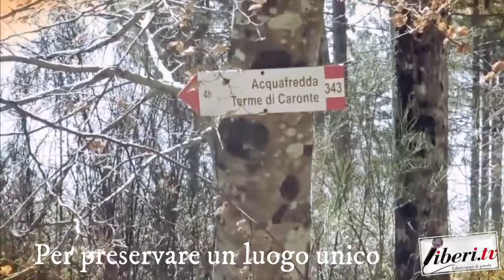Pulizia del bosco - Associazione Santi 40 Martiri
Pulizia del bosco - Associazione Santi 40 Martiri - 17 marzo 2019